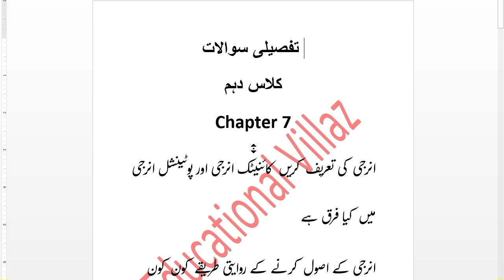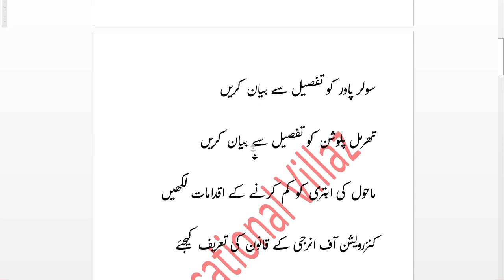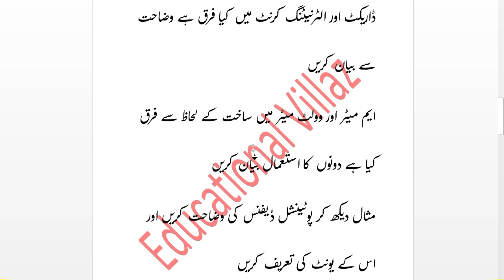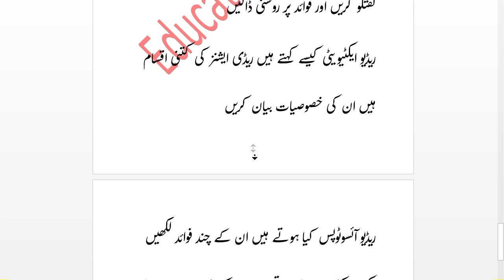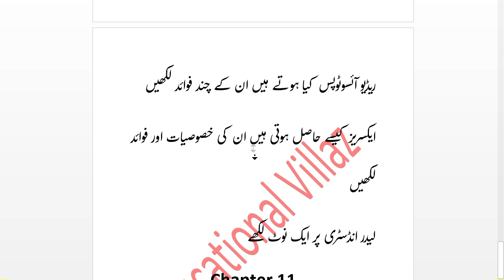general science Class 10th (Matric) Long Questions Guess Paper 2020